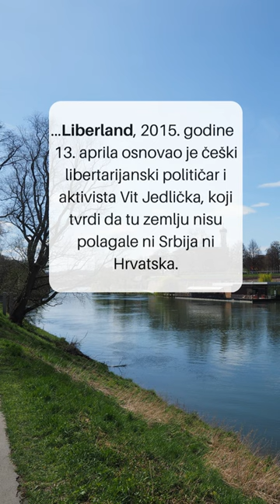Na zapadnoj obali reke Dunav...